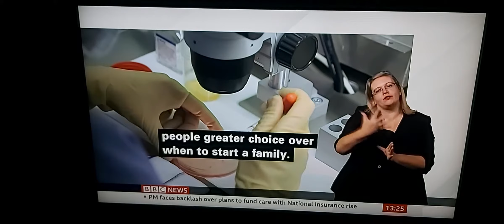Frozen eggs in freezer for possible 55 years need Parliament approval after old 10 years law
BBC News at One with BSL interpreter on BBC News Channel on Monday 6th September 2021.